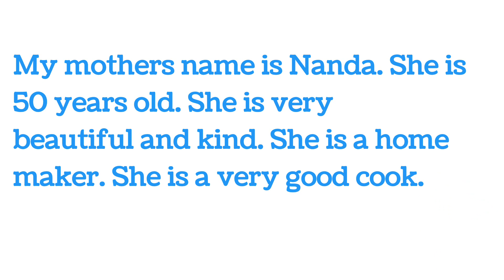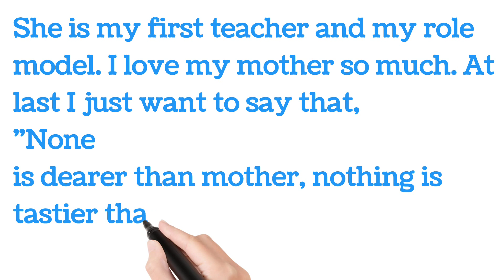Easy essay on "My Mother" for kids and First grade students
This video provides easy and simple essay on "My Mother" topic . It is beneficial for kids and first, second & third grade students.